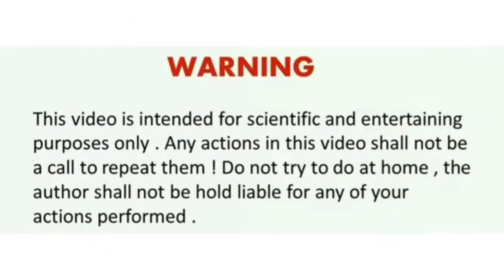Science experiments Quick & Easy science experiments part 11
Science experiments Quick & Easy science experiments parts 2

विज्ञान प्रयोग
घर पर करने के लिए आसान विज्ञान प्रयोग

научные эксперименты Легкие научные эксперименты, которые можно проводить дома

التجارب العلمية تجارب علمية سهلة للقيام بها في المنزل

Expériences scientifiques Des expériences scientifiques faciles à faire à la maison

wissenschaftliche Experimente Einfache wissenschaftliche Experimente für zu Hause

ವಿಜ್ಞಾನ ಪ್ರಯೋಗಗಳು ಮನೆಯಲ್ಲಿ ಮಾಡಲು ಸುಲಭವಾದ ವಿಜ್ಞಾನ ಪ್ರಯೋಗಗಳು

5 minutecrafts
Science experiments
5 minute crafts science experiments

very simple science experiments
very simple science experiments to do at home
very simple science experiments at home
science experiments
5 minute crafts science experiments

Attention!

This video is intended for scientific and entertainingpurposes only. All action in thisvideo performed by professionals and in safe placewith full safety equipment's.We highly recommend that please don't try to repeatany actions shown in thisvideo. It can be dangerous. The author will not be holdliable for any actionperformed by you.

Experiment music credit:

Musician: ASHUTOSH

Thank you For Visit to My Channel#science